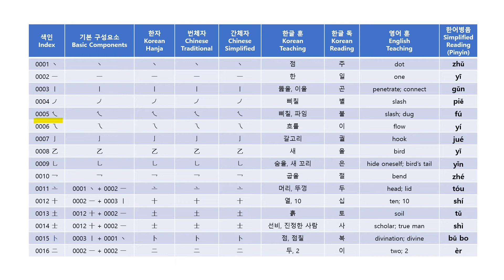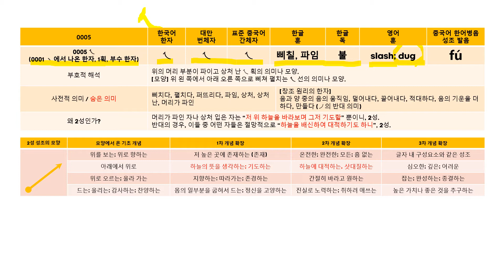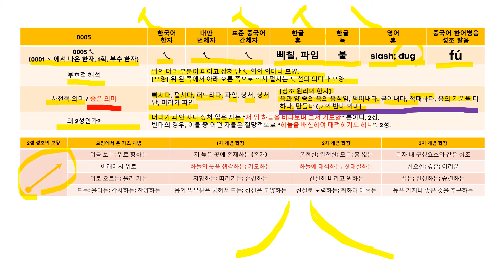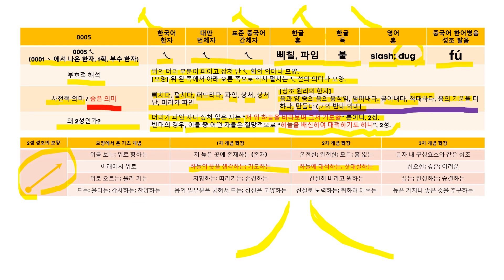[한자바이블] 0005. [파임 불 乀 fú] – 창조 원리의 글자 [음양의 기운 중 음] – 한국어 한자와 중국어 한자 4000자의 부호적 재해석 – [숨은 뜻]으로 배우기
[한자바이블] 0005. [파임 불 乀 fú] – 창조 원리의 글자 [음양의 음] – 한국어 한자와 중국어 한자 4000자의 부호적 재해석 – [숨은 뜻]으로 배우기입니다.

한국어 한자, 중국어 번체자 간체자 비교 분석 4000자 공부하기 – 숨은 뜻으로 배우기!
한자 모양과 글자의 부호적 기호적 재해석, 필요시 성경 말씀적 재해석 – 한자와 창세기 등 성경 이야기의 관계